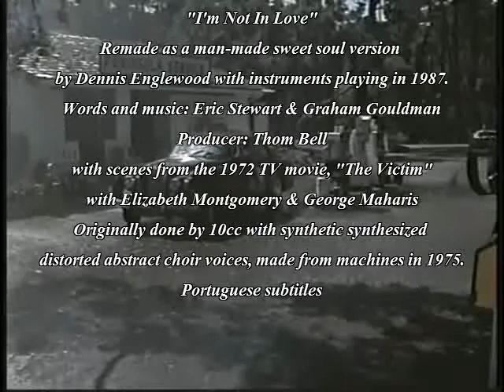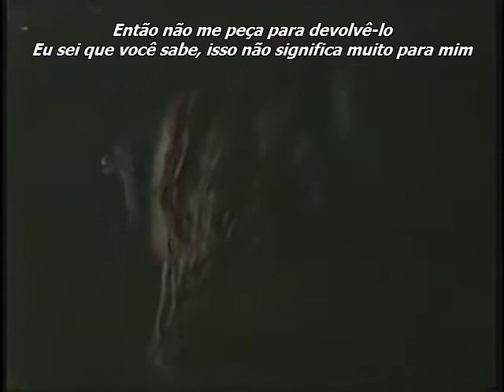I'm Not In Love-with relevant scenes from "The Victim" - Tradução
A wealthy woman is trapped during a storm in a house with no electricity or phone. A killer has murdered her sister, stuffed the body in the basement, and is now after her.